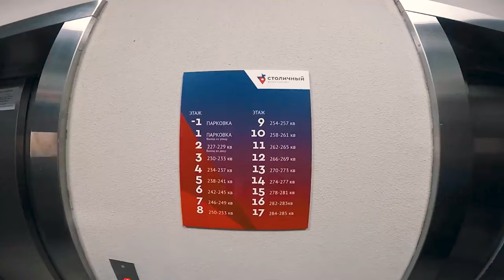❗Как заработать на недвижимости| Цены на недвижимость 2021 | Инвестирование в недвижимость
💥 Как заработать на недвижимости VS Цены на недвижимость 2021! Как заработать на недвижимости с НААБ? стоит задуматься Куда инвестировать деньги? МЫ ТОЧНО предлагаем самые выгодные Цены на недвижимость 2021! инвестирование в недвижимость
💥Заработать на инвестициях Инвестиции 2021 ⏭️ Безопасные инвестиции 2021⏭️ Страхование инвестиций
⏭️В этом видео Куда инвестировать деньги Давид Ризаев о страховании рисков и Безопасные инвестиции
НААБ -Инвестиции недвижимость, теперь Безопасные инвестиции и страхование рисков!
Страхование рисков и Безопасные инвестиции: невозможное возможно?!
Как заработать на инвестициях или куда вкладывать деньги, безопасно? Вопрос, который встает вторым после решения о начале инвестирования!
Инвестирование в недвижимость стало ответом на вопрос "куда вложить деньги". Заработать на инвестициях стало безопасно и доступно даже инвестиции для начинающих!
НААБ участвует аукционы по банкротству, подумайте куда вкладывать деньги, как не в инвестиции в недвижимость! Заработать деньги, куда вложить деньги, куда инвестировать деньги, куда инвестировать? Инвестиции, инвестирование в доходная недвижимость!
Зачем инвестировать в недвижимость? И так ли выгодны инвестиции в недвижимость?

Сколько денег может принести доходная квартира?

Смотрите видео от Давида Ризаева и узнайте подробности построения пассивного дохода на недвижимости с минимальными вложениями 👇

Вся процедура проводится согласно 127 ФЗ "О несостоятельности (банкротстве), что снижает риски практически до нуля.Все сделки проводятся с привлечением инвестиционного капитала. Хочешь выкупать имущество с торгов по банкротству с помощью профессионального брокера? Оставляй заявку